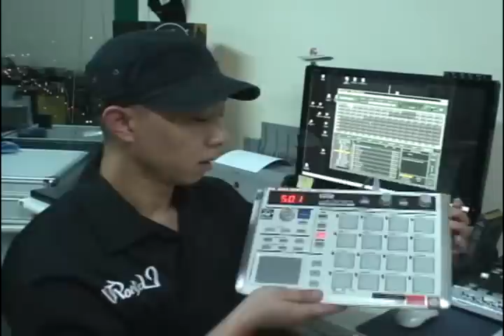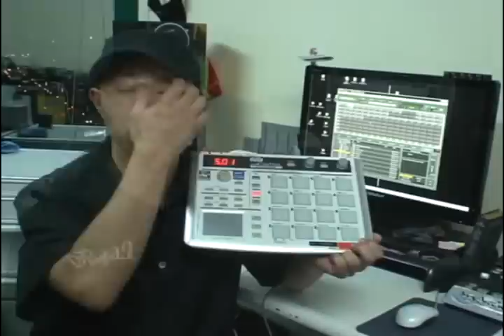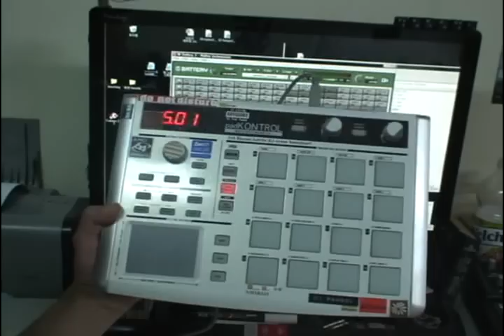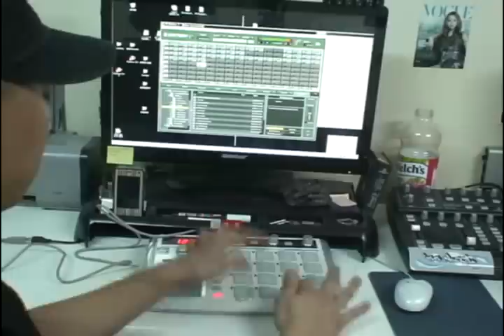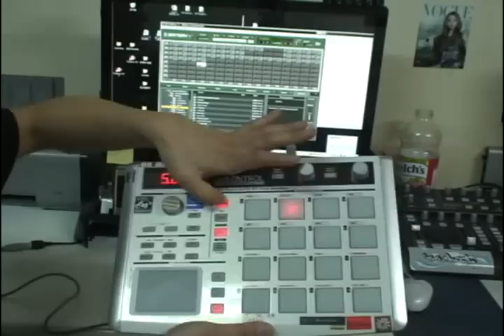DJpandol's Review 1 - KORG padKONTROL.AVI